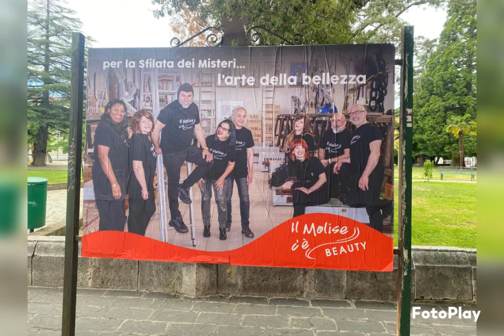Backstage dei Misteri